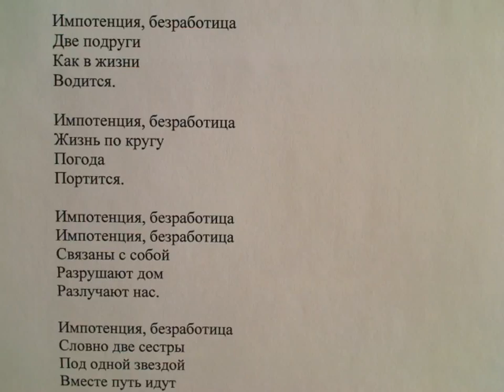"Экономика просит: не тормози, жало знания в дело вонзи" написал Саша Бутусов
Технологии хотим
И к зарплате полетим.